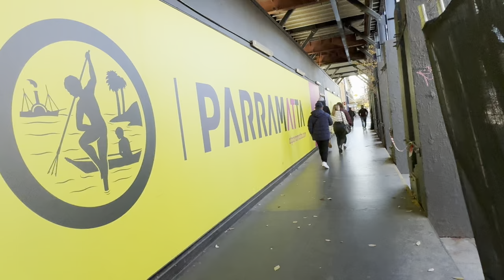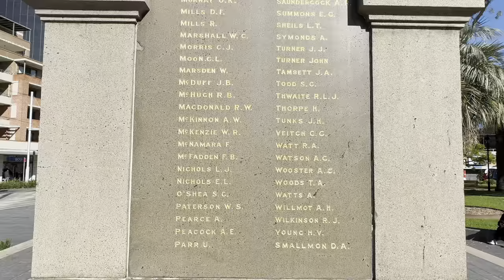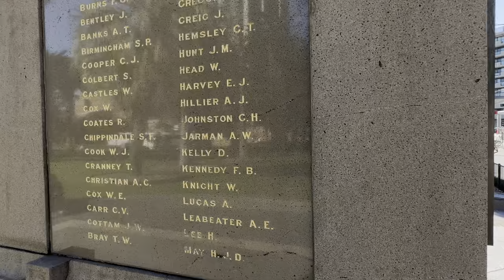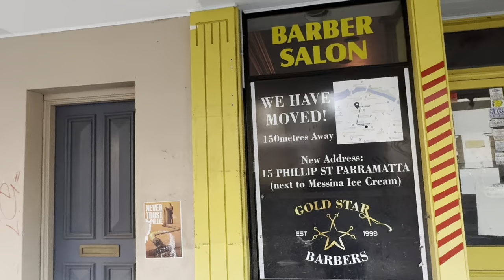Parramatta ~ Walking Parts Of The CBD Area - Western Sydney.